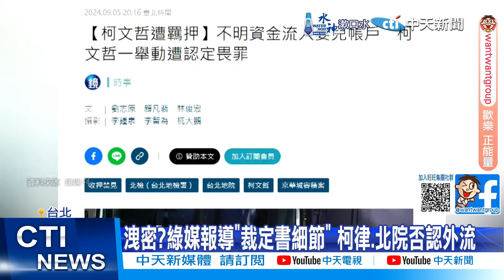【每日必看】洩密?綠媒報導"裁定書細節" 柯律.北院否認外流 20240907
民眾黨主席柯文哲的羈押關鍵，被綠媒引用"裁定書內容"公開揭露，不只有不明金流，還爆出柯文哲刪訊息湮滅證據，只是這些內容，從台北地院公布的判決理由通通看不到!柯文哲律師團，否認有洩漏裁定書給媒體，藍營質疑，只有特定媒體能取得裁定書的內容，恐怕有洩密問題!北院則發聲明回應，強調沒有直接提供完整裁定書，給媒體的慣例!